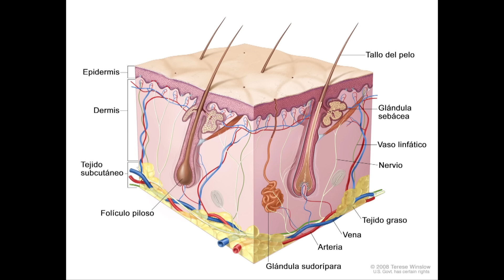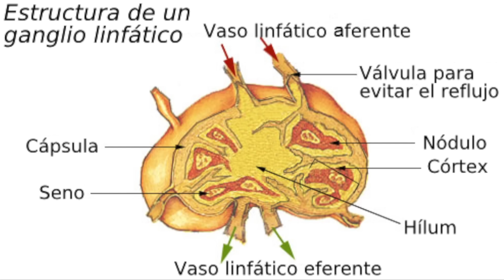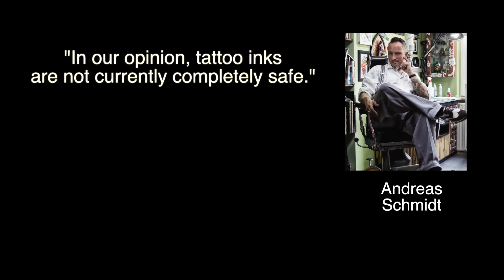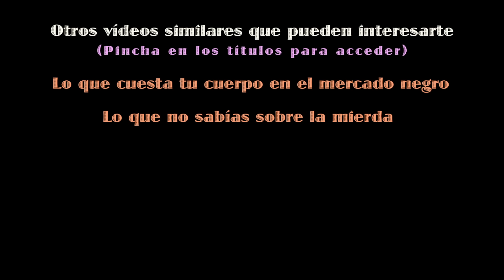El Peligro de los Tatuajes. VIDEO MONETIZACION DENEGADA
Tatuajes. Los hay de todos tamaños y colores. Tatuajes pequeños, tatuajes simbólicos, tatuajes con nombres, tatuajes de rosas, tatuajes para mujeres, tatuajes de frases, tatuajes con tinta blanca, tatuajes para parejas, tatuajes sencillos… ¿pero son los tatuajes inofensivos?